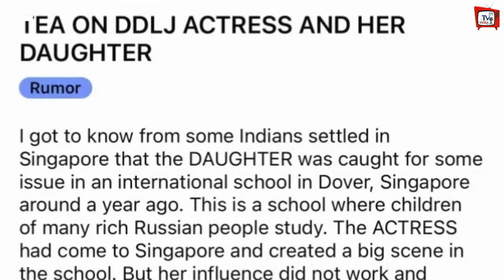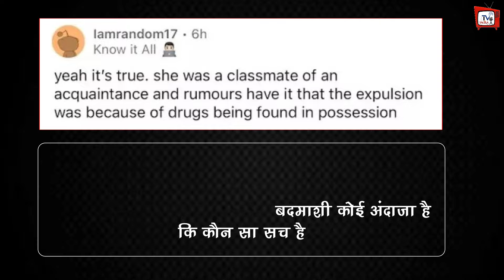Kajol Devgn's Ki Beti Nysa Ko Singapore Ke school Se Diya Tha Nikal, Jaane Kya Thi Wajah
Kajol Devgn's Daughter Nysa Was Expelled From Singapore School, Know The Reason | Ajay Devgn's Ki Beti Nysa Ko Singapore Ke school Se Diya Tha Nikal, Jaane Kya Thi Wajah | Ajay Devgn's Daughter Nysa Was Expelled From Singapore School | Ajay Devgn's Daughter Nysa Devgn | Bollywood Latest News And Updates

EDITOR :--Dinesh